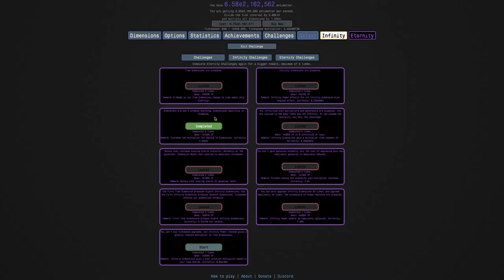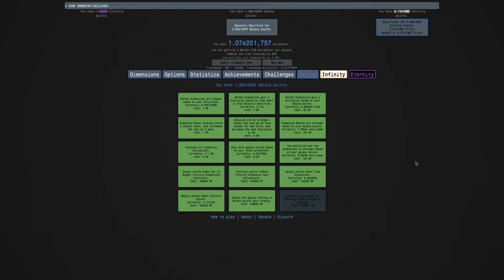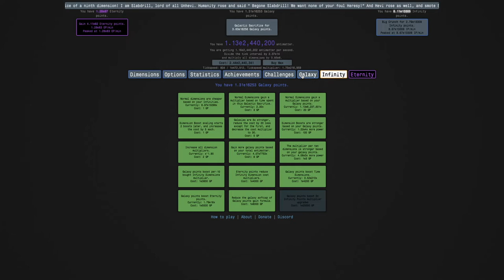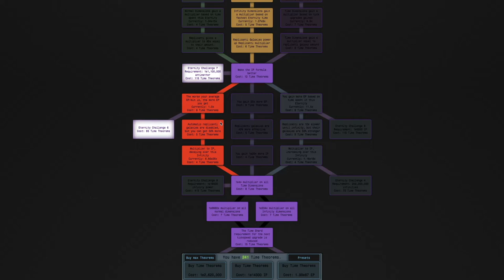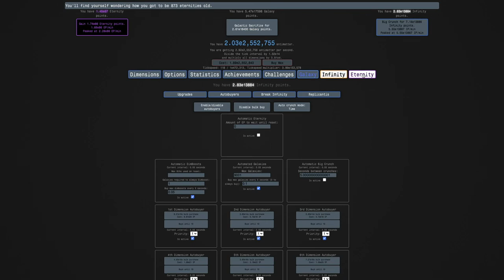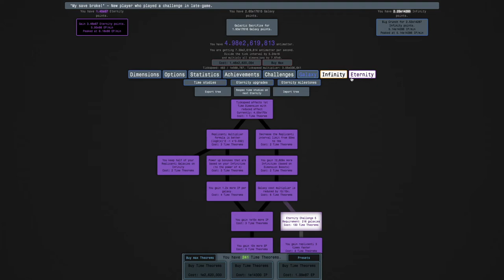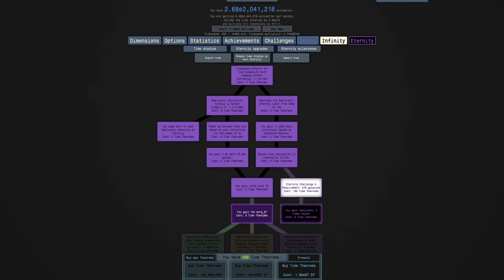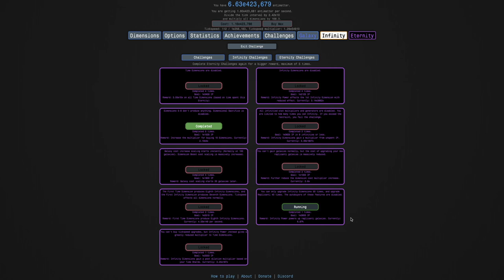Antimatter Dimensions NG-- Episode 48: Pushing the limits of the ECs!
I think I can make it to Eternity Challenge 10, complete it, and then reach the fabled bottom section of the Time Study Tree, with powerful upgrades that can carry me to the speculatively OP e25000 GP upgrade and several achievement rewards. But am I just too hopeful? Watch this and the coming episodes to find out! Currently I'm doing another round of ECs. Hope you enjoyed!

To get to NG--, click "Options", then "Saving", then "Load", then "Mods", then click "NG--" once, then click "New save", and you will have yourself a save of NG--!